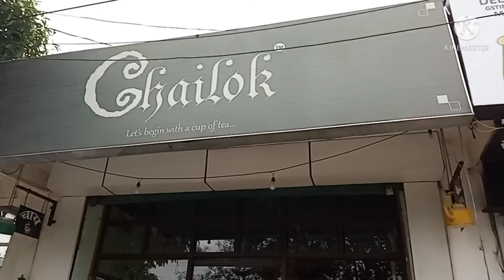Chailok Cafe Haldwani.( Let's begin with a cup of tea)🍕☕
Chailok Cafe.( Let's begin with a cup of tea)

chailok in haldwani (uttrakhand)

paratha pizza 🍕 on of the best pizza of chailok.